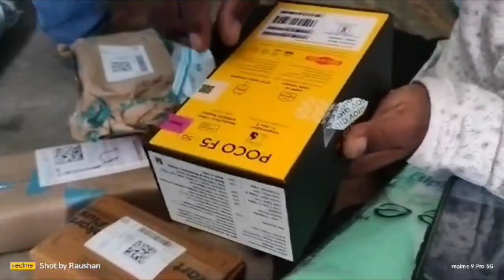Poco F5 5G unboxing - beauty best phone poco f5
POCO today launched the F5 5G, the company’s latest F series phone, in India and global markets. This is the successor to last year’s F4 5G. This has several improvements including a Snapdragon 7+ Gen 2, bigger 5000mAh battery and more. Here we have the first impressions of the phone.

POCO F5 5G 12GB + 256GB in Carbon Black colour

67W fast charger

Clear protective case

Screen protector (Pre-installed)

User guide